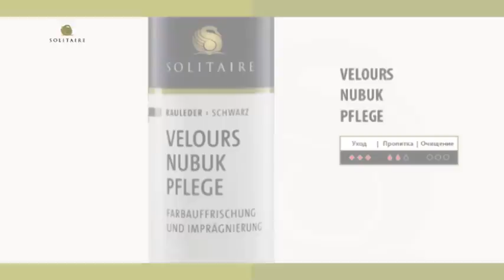SOLITAIRE. Уход за обувью из замши, нубука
Понравился ролик? Поддержи рублем проект Музей Кожевенного Ремесла